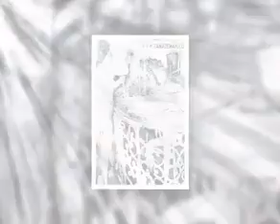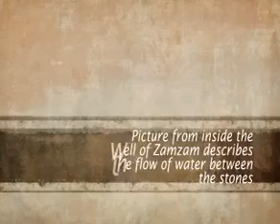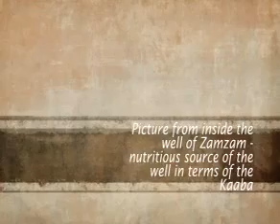Zam Zam Well Rare Pictures